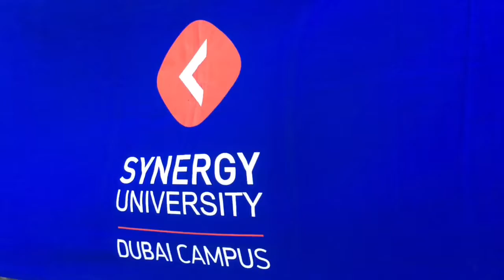Synergy University Dubai Campus Spring Party All_in_a_gradient life